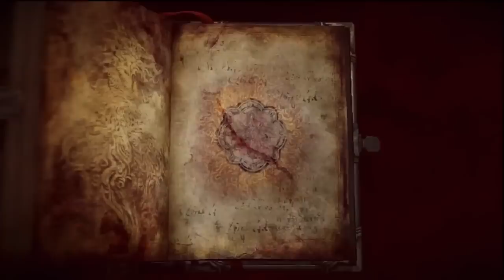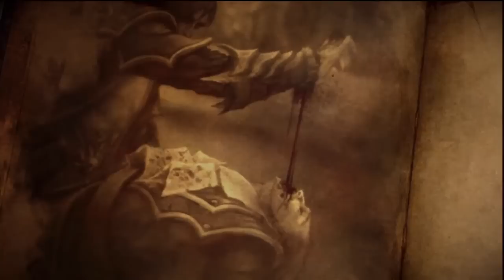Castlevania Lords of Shadow 2 Introduction PS3